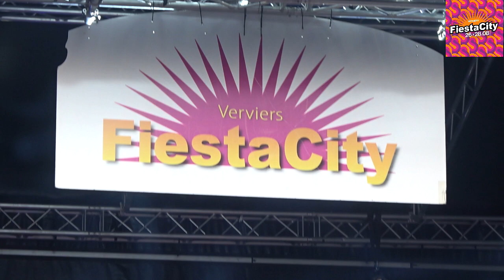ARNOMATIC TRIBUTE ARNO - VIVE MA LIBERTÉ (FIESTA CITY 2022)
Live musique,
concert,
tribute de Arno,
Arnold Hintjens,
rock,
blues,
chanson française,
java,
ballade,
slows,
chanteur belge,
harmonica,
Vive ma liberté,
1993,
album Idiots savants,
Arnomatic tribute arno,
groupe tribute belge de Arno,
Anthony Fanard,
Vincent De neve,
Gaëlle Lacroix,
2022,
Verviers,
Fiesta city,
Eric Pirenne,